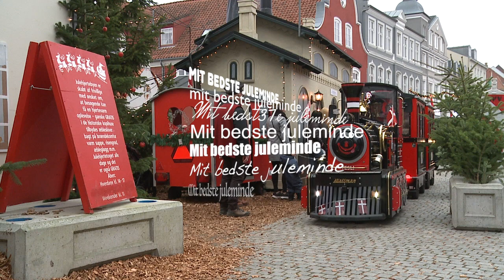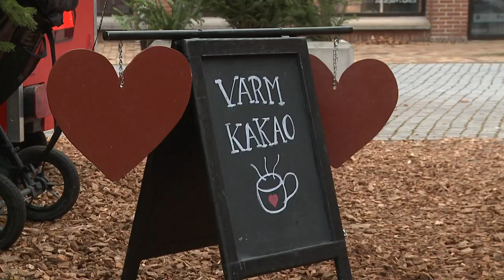Mit bedste juleminde